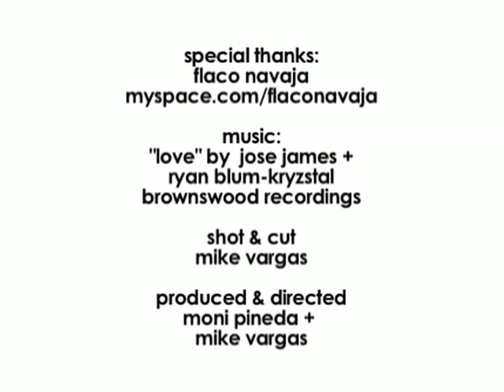Flaco Navaja, Actor + Singer :: 120 Seconds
120 Seconds w/ Flaco Navaja - Actor + Singer

"You've got 120 Seconds to speak your mind! Just look into the camera and let it flow..."

This is the last bit of direction given to the artists interviewed on the video series, Friends We Love. The result is the segment called "120 Seconds," an open platform to tell the world their thoughts on a topic they feel passionately about.

120 Seconds w/ Flaco Navaja - Actor + Singer

Fresh off the big screen of Rogue Pictures "Fighting", co-star Flaco Navaja gives us an inside look at his family and the origin of his name.